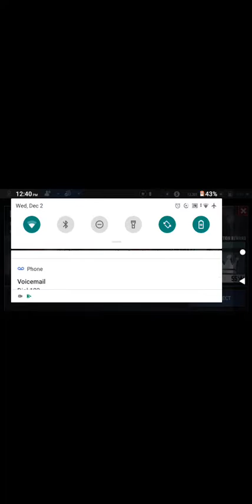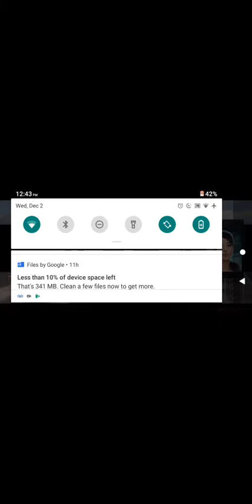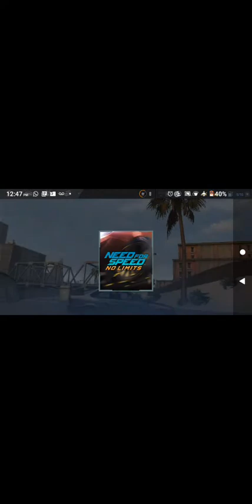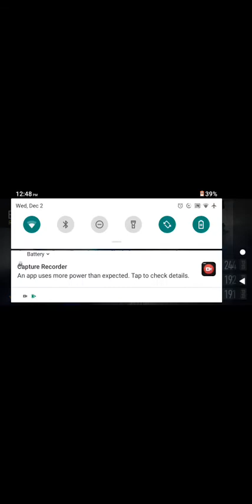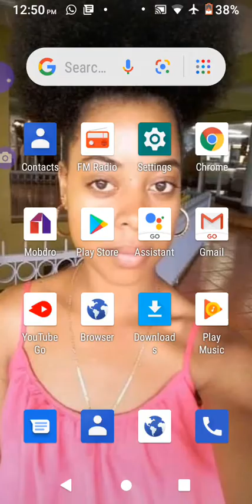need for speed gameplay need for speed no limit chapter ⁴ complete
this video was created by capture records hope you all like it